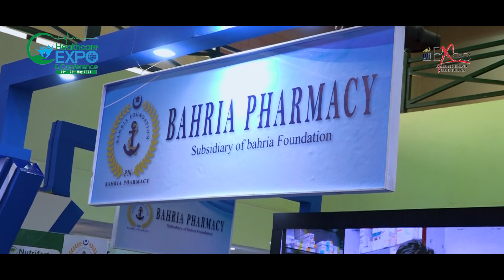Mr. Danish from Bahria Foundation, shares his review of the Healthcare Expo & Conference 2024.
The first day of the Healthcare Expo and Conference 2024 has garnered positive reviews from exhibitors, highlighting various aspects of the event.

𝐃𝐚𝐭𝐞: 21st – 23rd May 2024
𝐕𝐞𝐧𝐮𝐞: Expo Centre, Karachi

The highly anticipated expo is proudly managed by Badar Expo Solutions, a leading event management company in Pakistan in collaboration with BTV as the official media partner for the event.